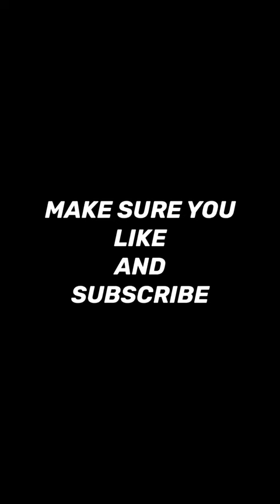Faith in humanity restored..(this will make you cry) 😭💔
Every dollar counts Thank you for reading this and supporting love and kindness. Be kind and love always